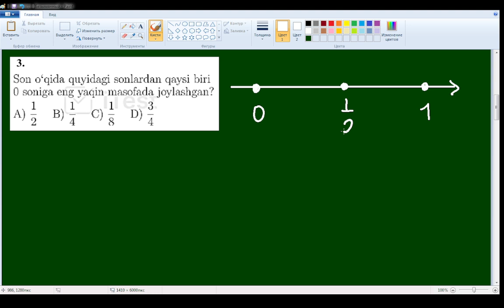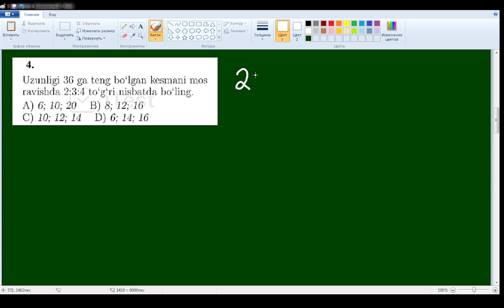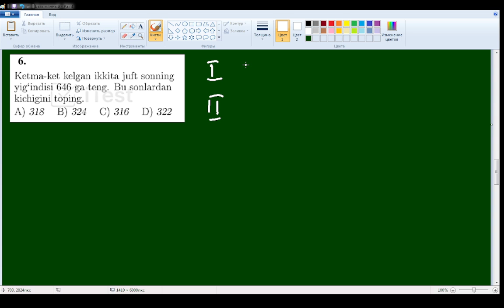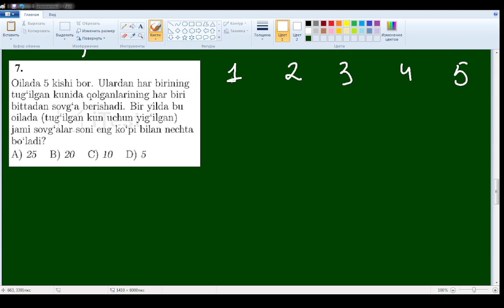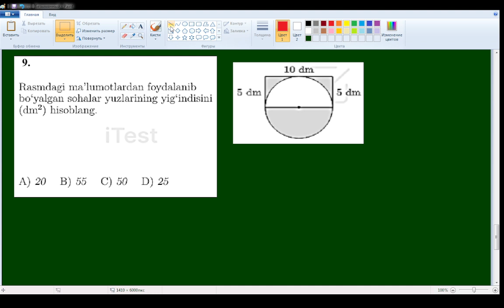majburiy matematika 2023 | dtm majburiy matematika | uzbmb | baholashuz | dtm namuna majburiy matem